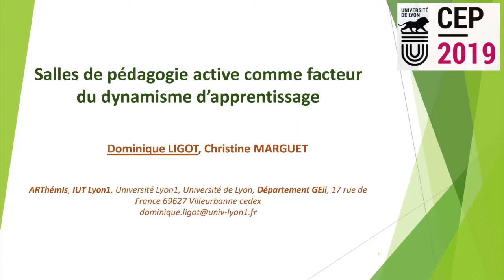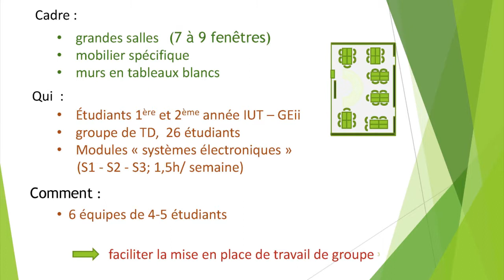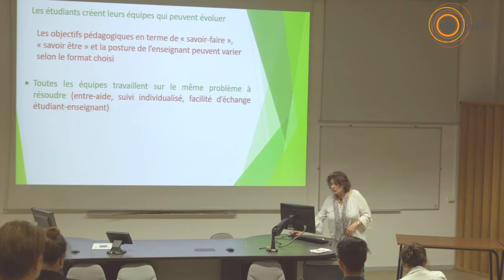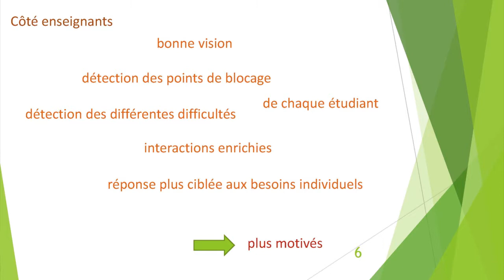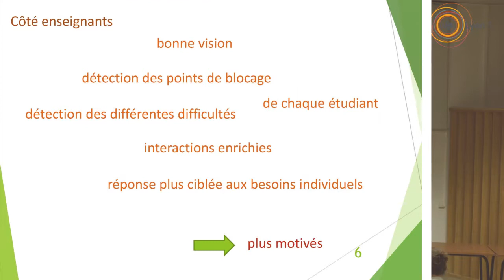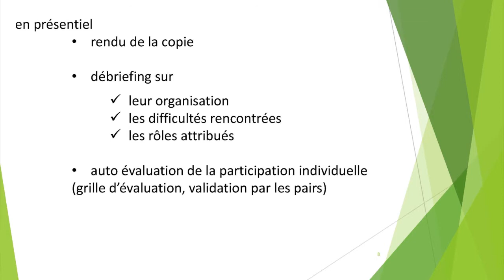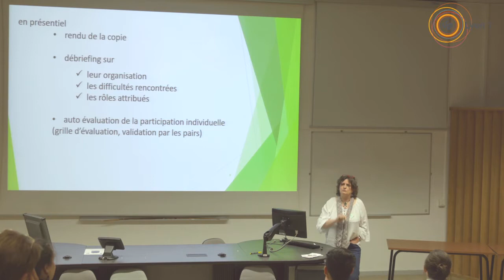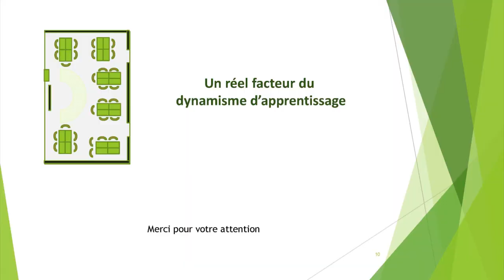Salles de pédagogie active comme facteur du dynamisme d'apprentissage / CEP 219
Salles de pédagogie active comme facteur du dynamisme d'apprentissage
Dominique Ligot, Christine Marguet
Atelier " Nouveaux outils pédagogiques "